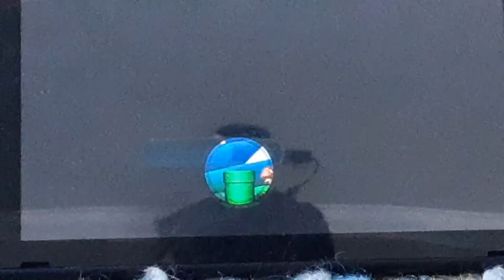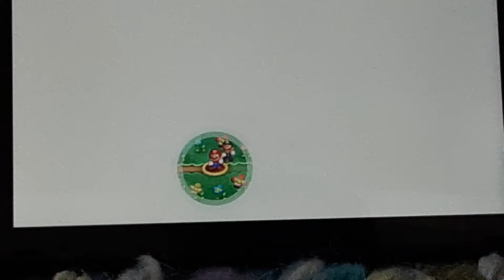New super bros u deluxe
Nintendo production .